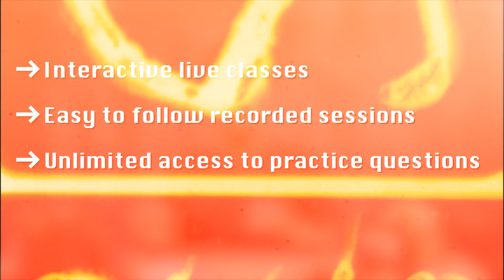New Speed Math Course Launch - Mathlete 101 - World's Fastest Human Calculator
I have finally come up with my Speed Math Course - Mathlete 101! I know a lot of you were waiting to learn speed math from me, and now it is here!

Anyone from age 10 and above can now learn speed math from me!

This Speed Math course is set to revolutionize your math skills. 🚀 Say goodbye to complex formulas and hello to:

1️⃣ Quick, easy, and fun learning. 🎈
2️⃣ Live classes, recorded sessions, and unlimited practice questions. 📚
3️⃣ Calculating at lightning speed. ⚡